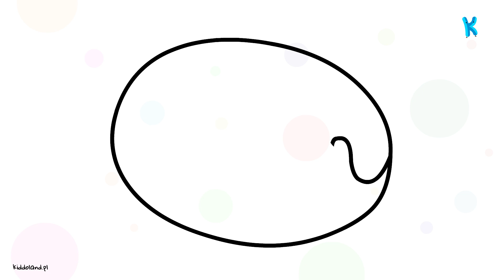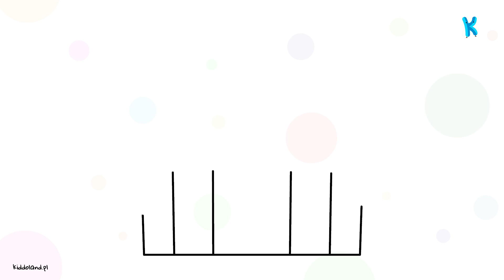Jak Narysować Pączki | Tłusty Czwartek | Rysowanie i Kolorowanie dla Dzieci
Jak narysować: pączki, tort, tort urodzinowy, zamek, trampki, buty, warzywa dla dzieci, kredki, kolorowe kredki, nauka kolorów, kosmetyki, akcesoria dla dziewczynek, zestaw zimowy, czapka, szalik, rekawiczki

♡ Dziękujemy za obejrzenie filmu. Jeżeli Ci się podobało prosimy o pomoc w rozbudowie naszego kanału poprzez lajki, udostępnianie naszego filmu znajomym, komentowanie, a także oglądanie naszych pozostałych filmów.

👍 Prosimy o lajki, komentarze i subskrypcje!